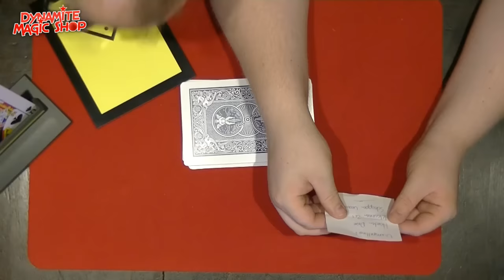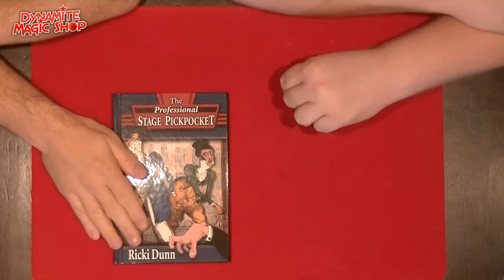Dynamite Magic Shop Product Update 107 - Dynamite Magic Shop.com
Met in deze update:

-Jumbo Mental Cards
-Zig Zag Cigarette by Tenyo
-Sigaret door Munt
-The Professional Pickpocket Boek
-Dice, Dice Baby by John Carey
-Quantum by Calen Morelli & Theory11
-Comedy Wand by Lei Jei Min
-Domino Prediction by JL Magic
-Psi Mind Deck
-PSISet by Vernet Magic
-Hopping Morgan by Bluether Magic

En info over de openingstijden tijdens de zomervakantie : onze winkel is GESLOTEN van 22 Juli t/m 4 Augustus. Gedurende deze periode kun je de winkel NIET bezoeken en worden er GEEN bestellingen verzonden.